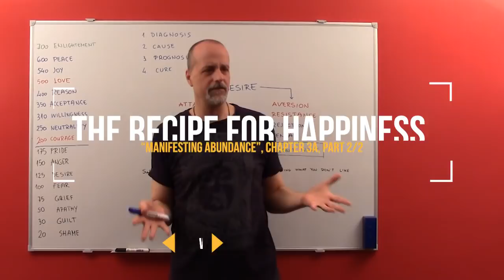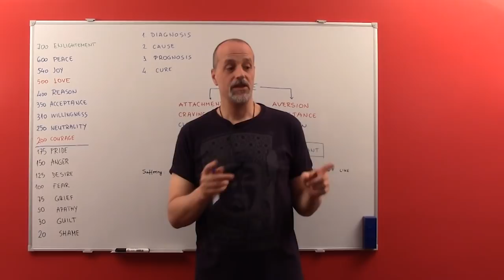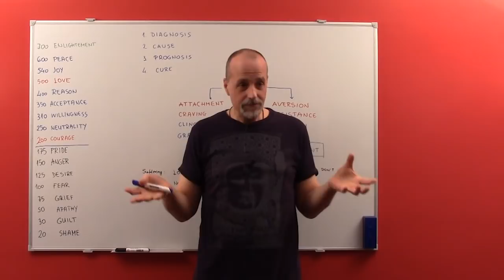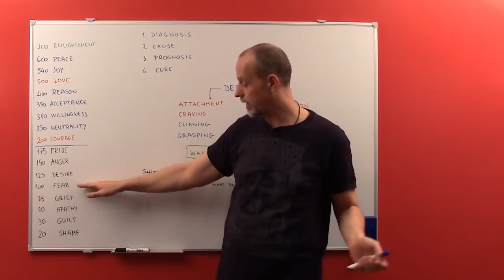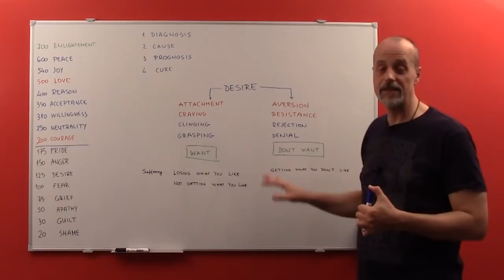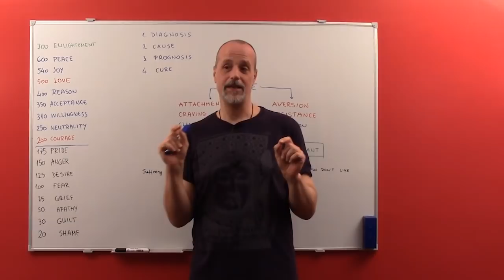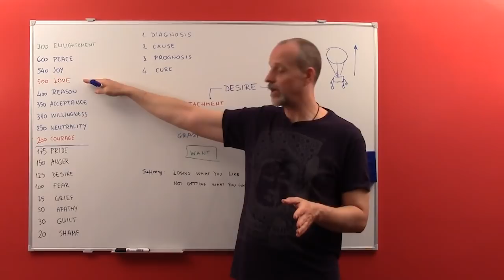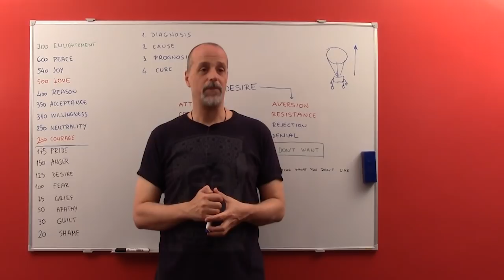Manifesting Abundance - Chapter 3a (2/2): The Recipe for Happiness, part 2 of 2